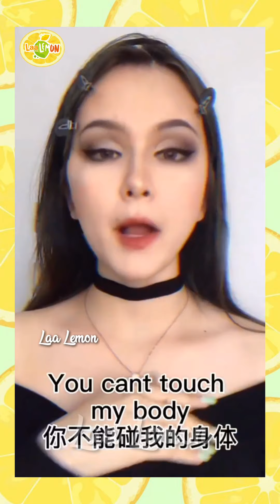Barbie Girls Challenge | Tik tok trend | Tiktok compilation